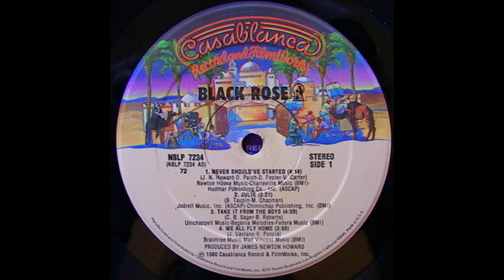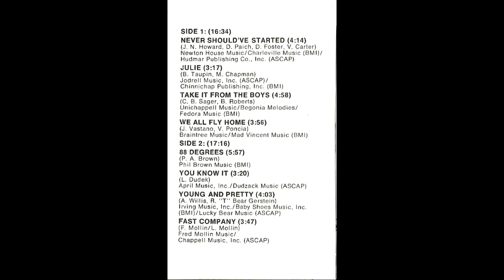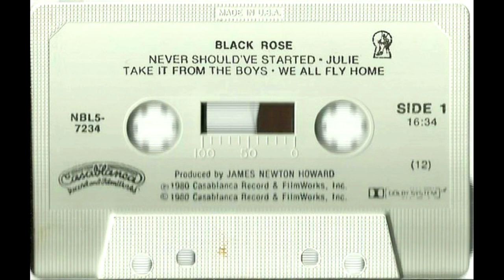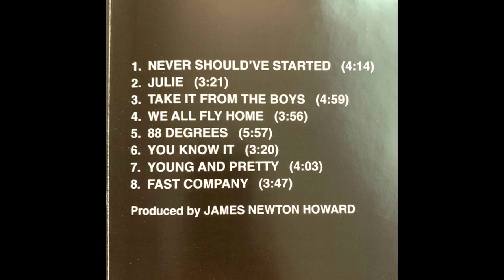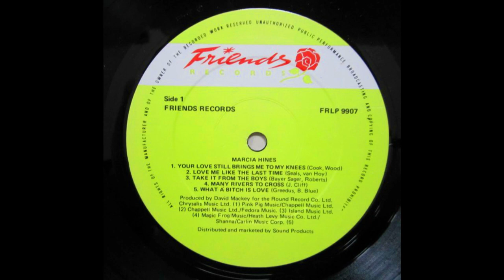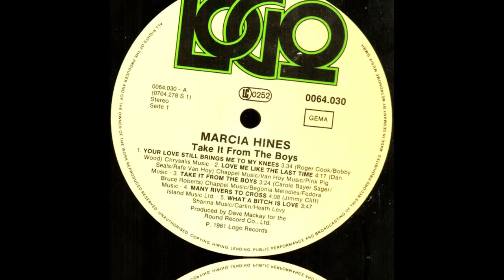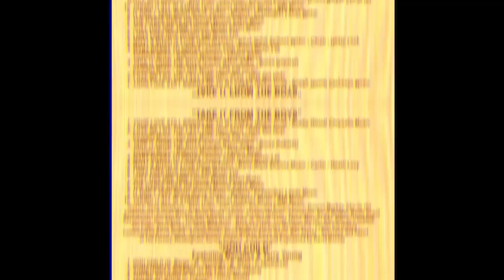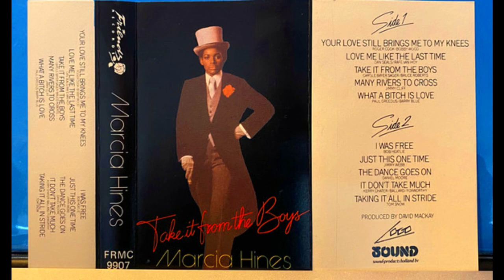CHER V MARCIA HINES Take It From The Boys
A double banger of a post featuring the inimitable vocals of the icon Cher and Australia's adopted legend Marcia Hines. 'Take It From The Boys' was the title track of Marcia's 1981 LP which featured her last Top 10 hit 'Your Still Brings Me To My Knees'. I recently posted an extended video remix of the song but the title track had me curious as I had not paid much attention to it, but once I saw it has Carole Bayer Sager and Bruce Roberts as composers, I wondered if there had been other versions of it, and lo and behold this rockier treatment by a Casablanca records outfit called Black Rose and with lead vocals by Cherilyn Sarkisian La Pierre also know as Cher! Black Rose's version of 'Take It From the Boys' pre-ceded Marcia's by a year and the self titled debut would be their first and only release and it would be the end of Cher's time on the record label. Another eminent name on this project is James Newton Howard - best known as a movie composer. Both versions here of 'Take It From The Boys' have their requisite charms - I guess it depends on your preference of genre and vocalist. Anywhich way - these are 40 year old recordings but stand up well today. Enjoy taking it from the boys, from the girls!